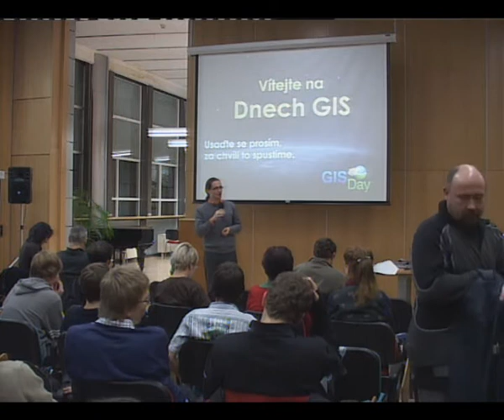Google 2011 - přednáška, část 1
O Googlu, mapách, novinkách opětovaně po dvou letech přednáší Jaroslav Bengl z vývojové centrály Google v Zurychu...